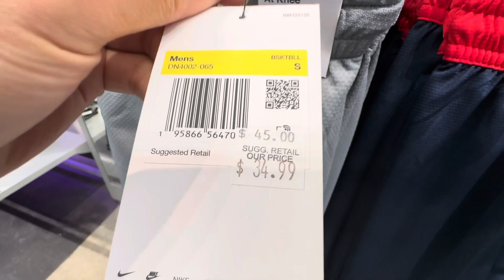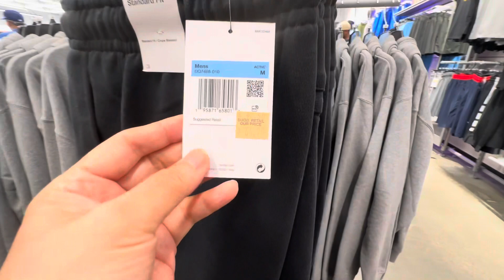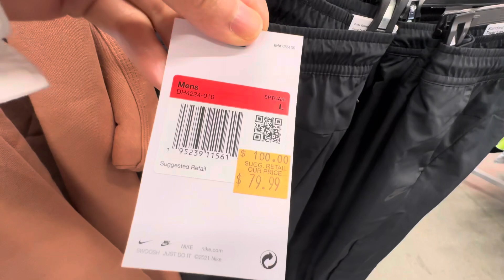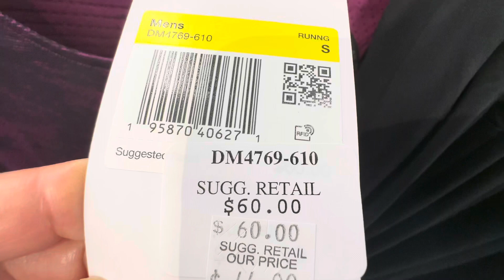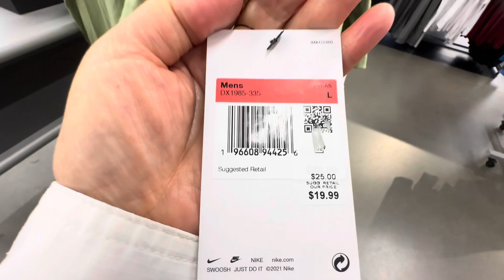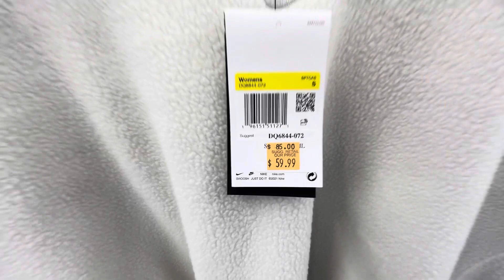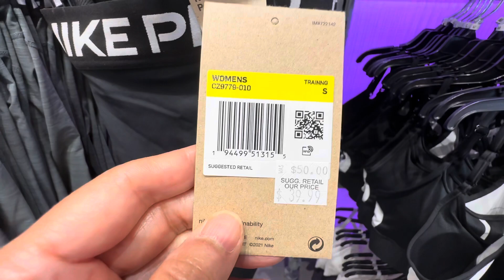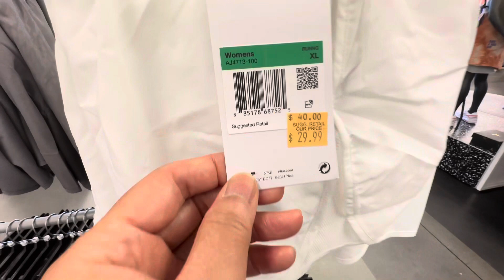Nike Sports Wear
New Nike sports Wear